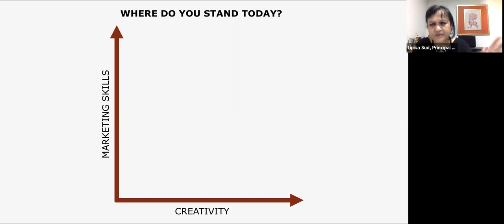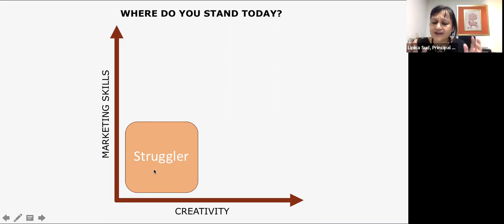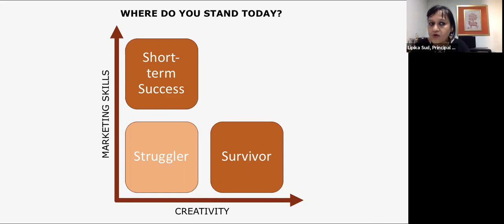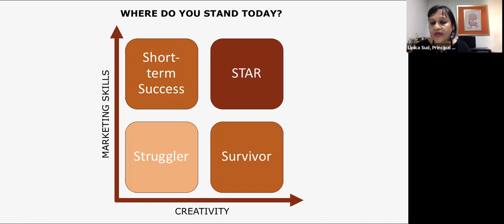Orientbell Tiles | From Surviving To A Thriving Design Practice - With Interior Designer Lipika Sud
Our latest session of ArchitectsofChange with Interior Designer Lipika Sud, Director & Principal Designer, Lipika Sud Interiors to discover how to move "From Surviving to a Thriving Design Practice". Lipika is President of Designers Guild of India. Here is an excerpt from the insightful conversation on the topic; From Surviving to Thriving Design Practice. She talks about how Architects can make there way into industry and grab commercial projects. She share her how an architect can build up there project pipeline and charge premium for their services. She talks about most common mistakes young architects should avoid and lot more.